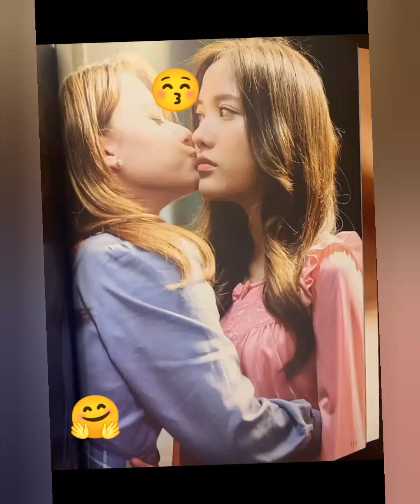My first crush in my school ep.7 New Indian lesbian love story 🍁🥰